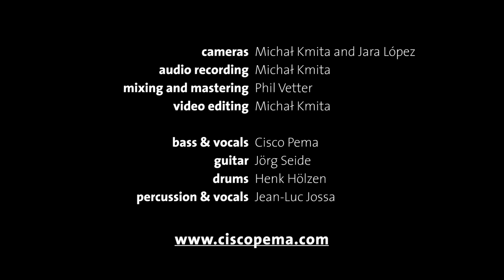Cisco Pema - Otra vez // Rooftop Sessions #1 Berlin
Camera: Michał Kmita and Jara López
Audio recording: Michał Kmita
Mix and Master: Phil Vetter
Video editing: Michał Kmita

Bass & Voc: Cisco Pema
Guitar: Jörg Seide
Drums: Henk Hölzen
Percussion & Voc: Jean-Luc Jossa